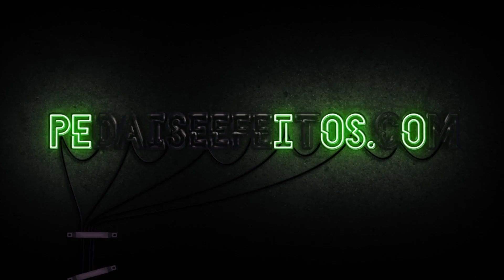Versus: White Sugar x Le Brown Sugar Aura Amps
Comparativo entre o White Sugar e o Le Brown Sugar da Aura Amps!

Amplificador: Mini 8 Sollo Amps
Guitarra: TLK HH Latone Guitars
Cabos: EBS e Tecniforte
Switcher Joy FX